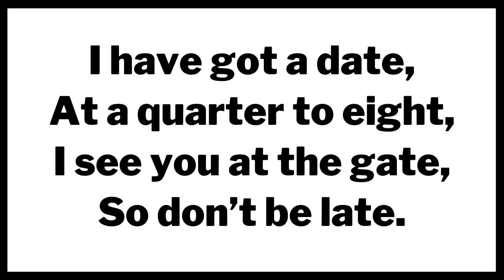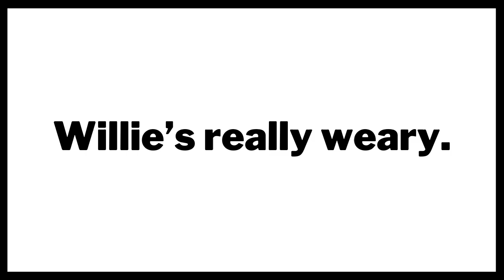5 Best Tongue Twister Sentence | 5 बेस्ट इंग्लिश टंग ट्विस्टर 😂😂😂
5 Best Tongue Twister Sentence | 5 Best Tongue Twister | 5 बेस्ट इंग्लिश टंग ट्विस्टर

In this Hindi tongue twister, we'll have you in stitches! Sanskrit ki poori chuchi hai, apne kadam se apne ghar se mere dum se apne apne aage badi wo bachcha lagta hai.
This tongue twister is sure to keep you amused for hours on end! Let us know if you can beat it in the comments!

0:00   Intro
0:08  Tongue Twister -1
0:27  Tongue Twister -2
0:45  Tongue Twister -3
1:15  Tongue Twister -4
1:30  Tongue Twister -5
1:44   Ending